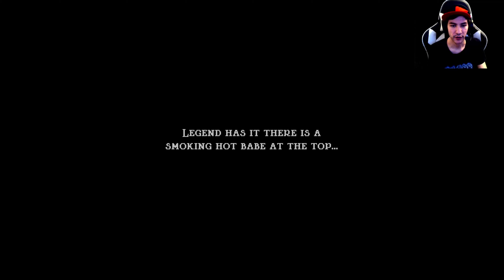I Found A Hidden Secret Ice Cave! - Jump King #4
There Better Be One Sweet Honey At The Top Of This Map!!